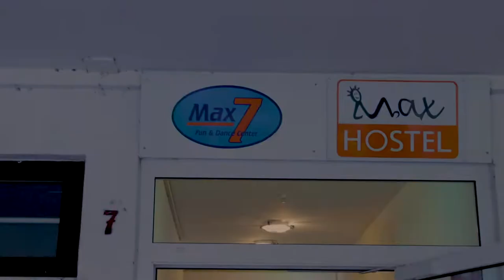Zouk Gostosinho - Brazilian Zouk Bonn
Become part of our dance community :-)
Every Friday Workshops & Party @Max7 Bonn